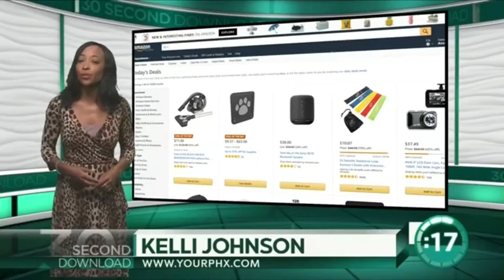Kelli Johnson Hosting Reel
Kelli Johnson is a Host, Entertainment Reporter, and Multimedia Journalist in Phoenix, AZ